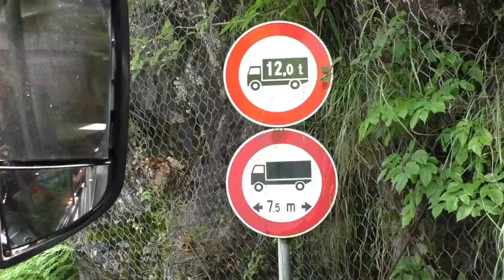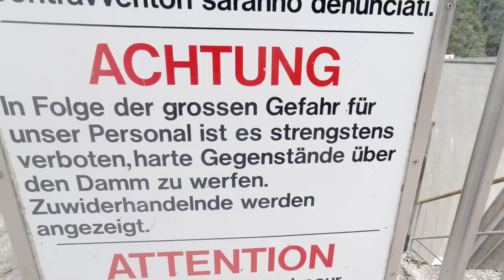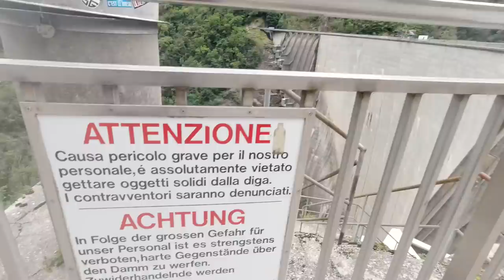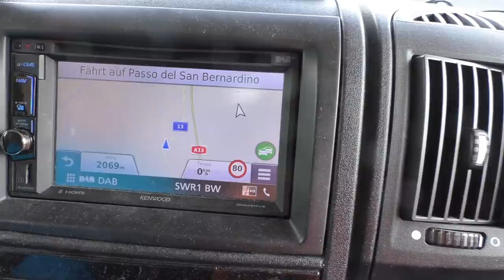Italien / Schweiz - schön wars! # 166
Unsere spontane Reise hat uns wie ihr ja gesehen habt nach Italien geführt. Hier zeigen wir euch, wie es uns in Italien ergangen und wie wir wieder nach Hause gefahren sind.

Unsere Video-Technik:
DJI Osmo Action

Unsere Schnitt-Software:
Cyber-link Power-Director